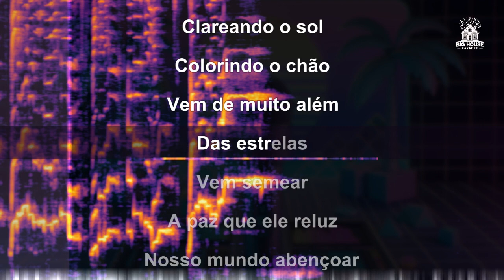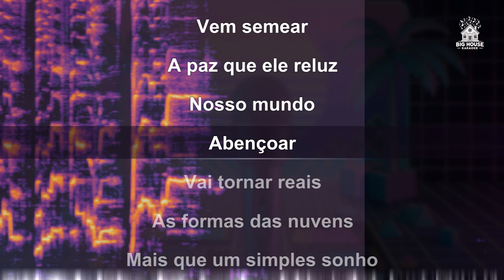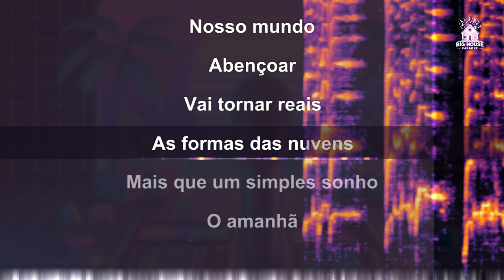Bacamarte - Pássaro de Luz (Karaoke)